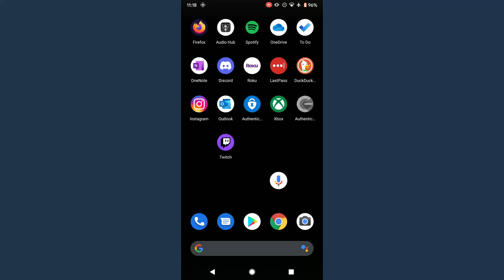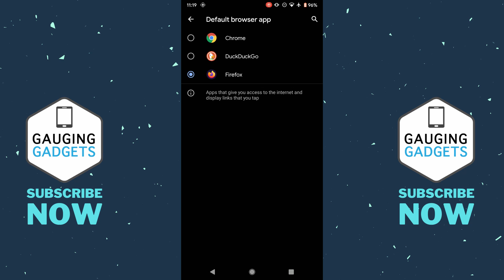How to Change Default Browser on Android - 2023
How to change default browser on Android? In this tutorial, I show you how to set the default browser for your Android phone or tablet. This means you can set Firefox, Edge, DuckDuckGo, Brave, Chrome, or any other browser as your default browser.

Follow the steps below to change default browser on Android:
1. Open the settings on your Android phone or tablet.
2. In the Android settings, find and select Apps & notifications.
3. Select Advanced and then Default apps.
4. Select Browser app.
5. Now select your preferred browser. You can close the Android settings.